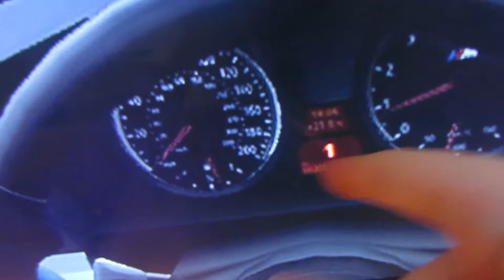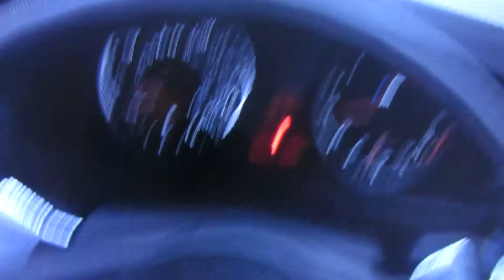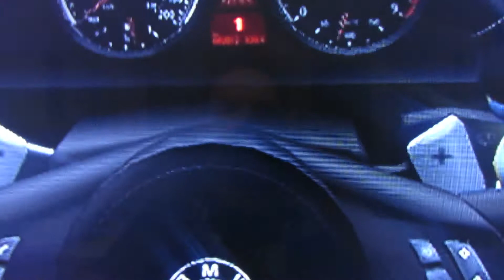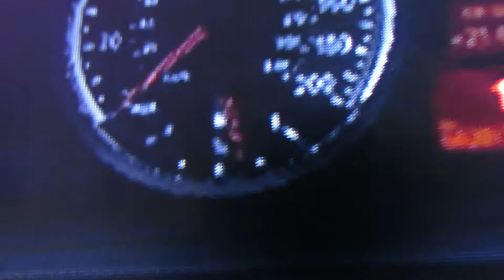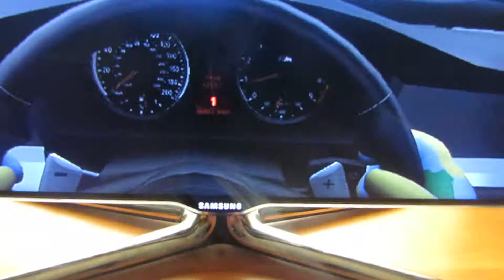BMW M5 E60 Обзор(интерьера,екстерьера,звук выхлопной с